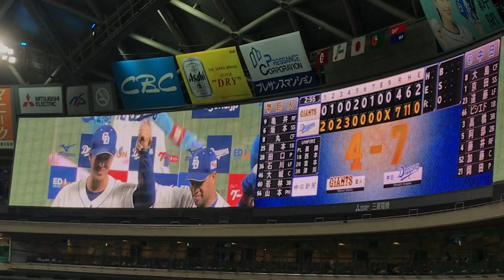‪2019 08-22 Dragons ヒーローインタビュー！& 勝利の燃えドラ合唱！（梅津晃大 ビシエド ナゴヤドーム【巨人20回戦】）‬